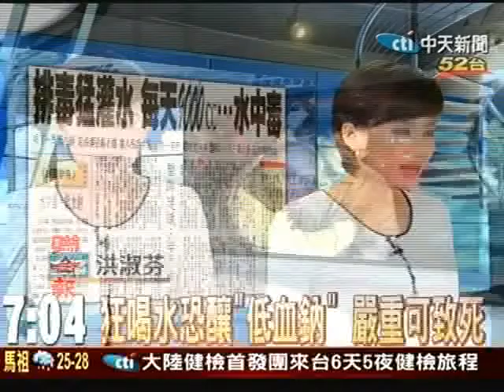受困溪阿縱走 劉瑞郁、游顯宗步行下山